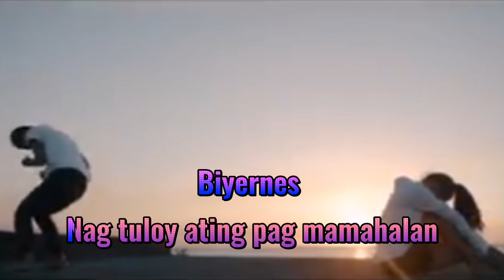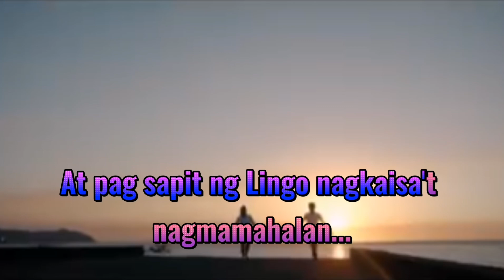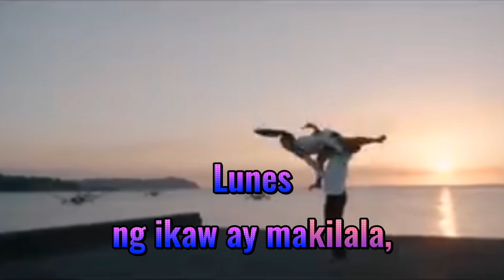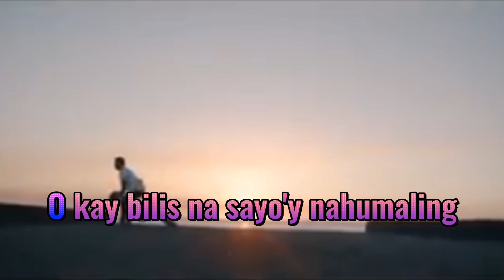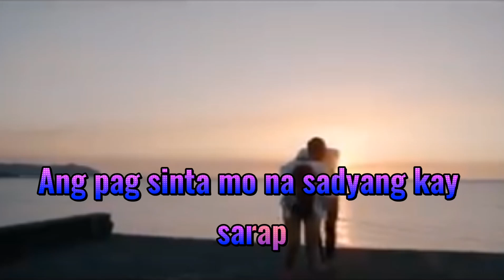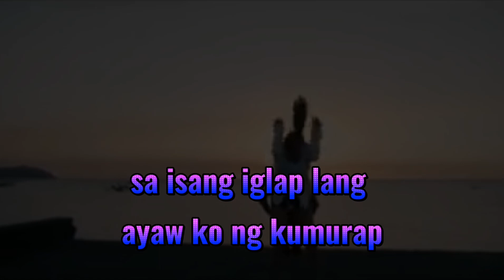ISANG LINGGONG PAG-IBIG my own lyrics version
Thanks po sa patuloy na suporta nyo sa channel ko... May God Bless You Always...